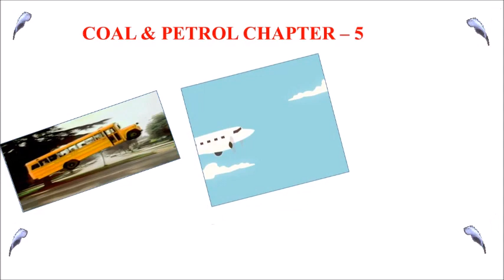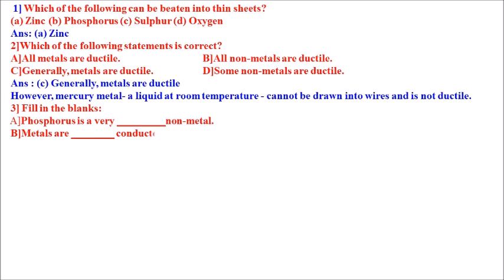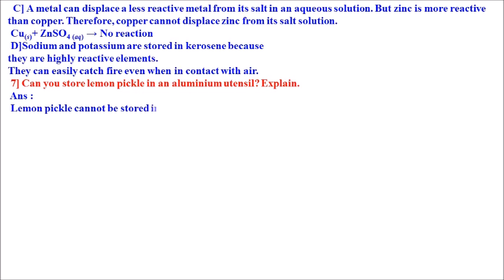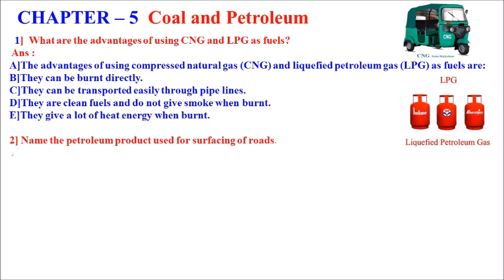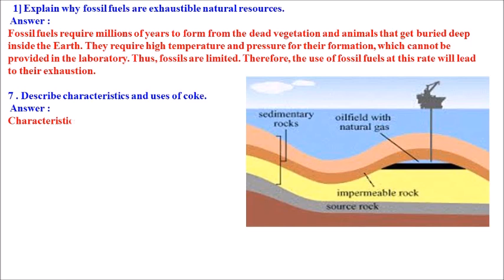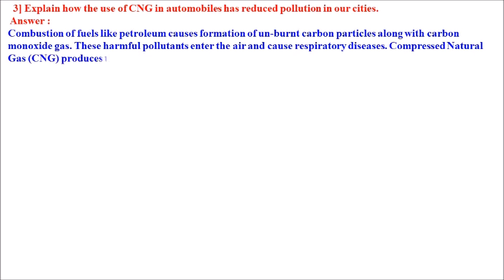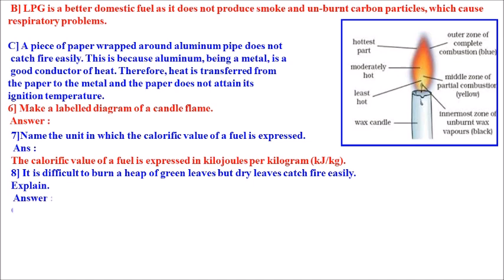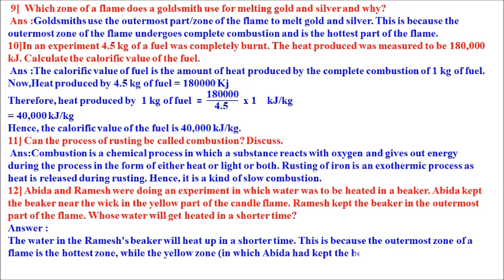CLASS 8 SCIENCE NEW SYLLABUS CHAPTER 4,5 AND 10